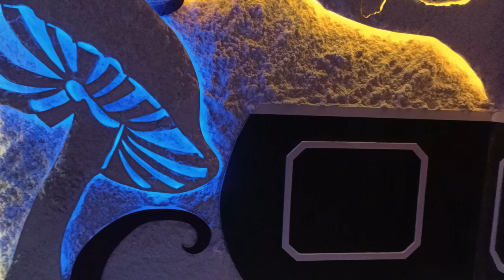В чем смысл соляной комнаты, зачем туда нужно ходить? АСМР/ASMR What is the meaning of the salt room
What is the meaning of the salt room, why do you need to go there?